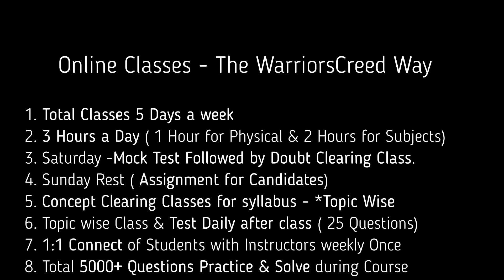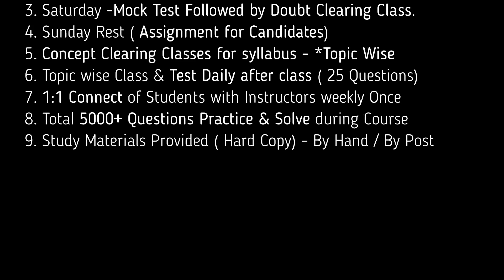Learn from your Home during COVID - Attend Online Classes to stay In touch with your Goal